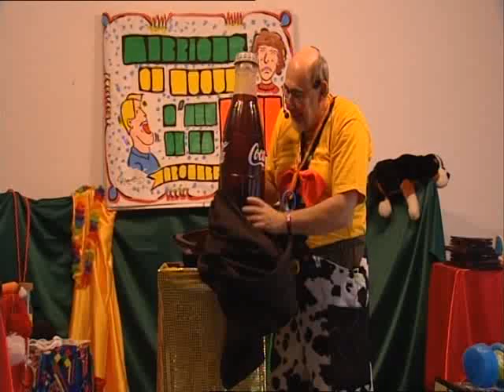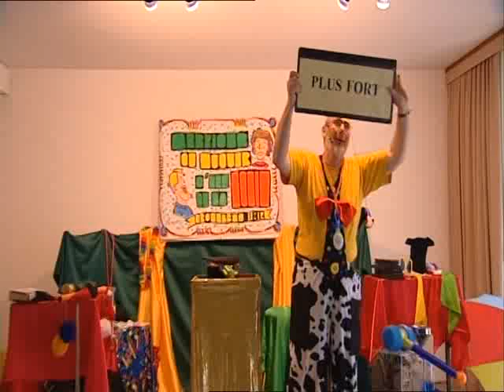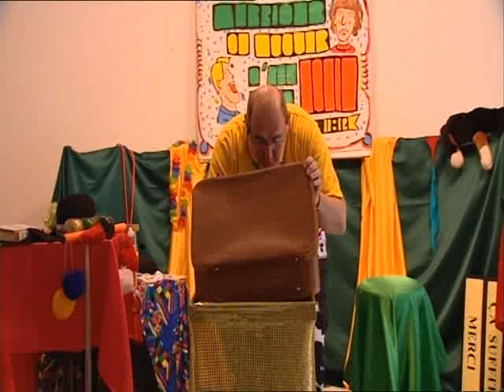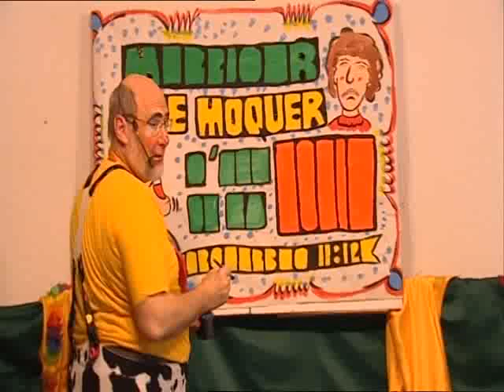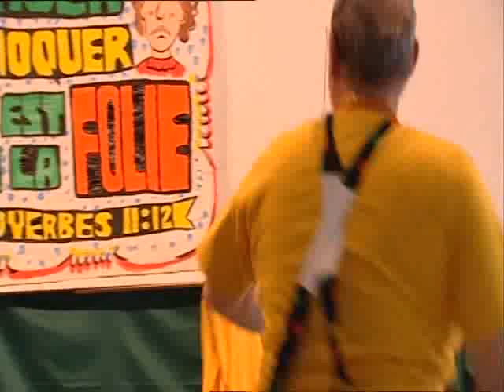Le mépris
Clown Auguste